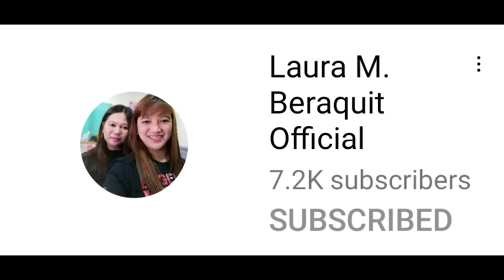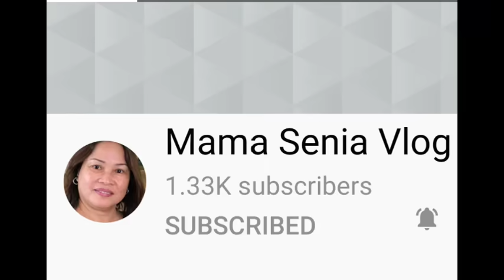PARANG BAGONG KASAL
RED NOVENO CHANNEL PRESENTS: PARANG BAGONG KASAL